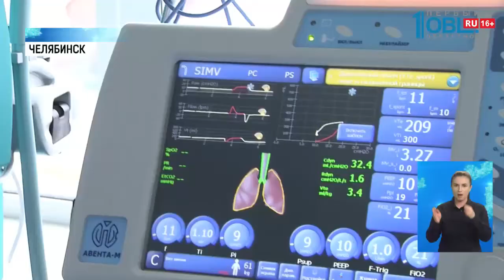Текслер посетил больницу с больными COVID-19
В Челябинской области развернут 2,5 тысячи коек на случай эпидемии коронавируса. Об этом заявил губернатор Алексей Текслер в разговоре с врачами третьей областной больницы, где будут лечить больных с COVID-19. Насколько врачи готовы к борьбе с пандемией? И кто поможет самим докторам? Владислав Чухров расскажет.

Спасибо губернатор Алексей Текслер говорит врачам, которые ежедневно выходят на передовую в борьбе с коронавирусом. Он лично приехал посмотреть, насколько третья областная больница готова к эпидемии. И какую поддержку получают медики в сложный для них период. Сходу ставит задачу главврачу, министру и замам — обеспечить работников всеми выплатами. И рассмотреть для них варианты карантина.

В этой больнице развернуто уже 120 коек для пациентов с коронавирусной инфекцией. И дополнительно могут создать почти столько же.

Каждые 5 минут здесь проводят санобработку помещений, где потенциально может находиться вирус. Вся больница поделена на чистую зону, где нет зараженных пациентов, и опасную, где их лечат.

В каждой палате есть доступ к кислороду. Кроме того, здесь 42 аппарата искусственной вентиляции легких. Больница готова принимать даже самых тяжелых пациентов.

Врачи получают непрерывное образование. Каждый день учатся работать против пандемии, при этом не отвлекаясь от главной задачи — лечения больных.